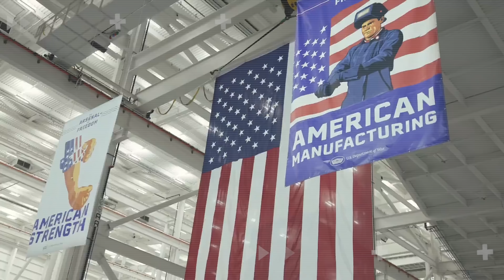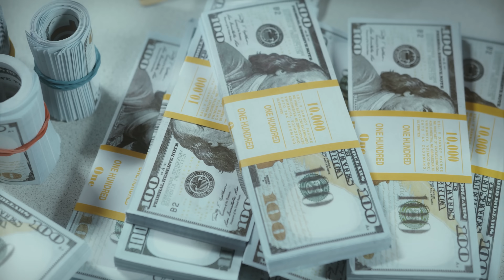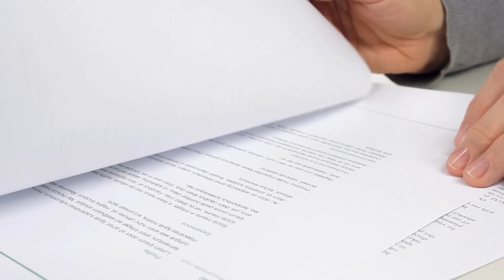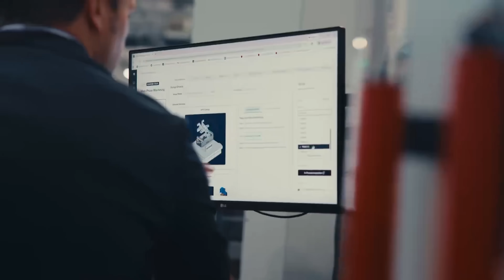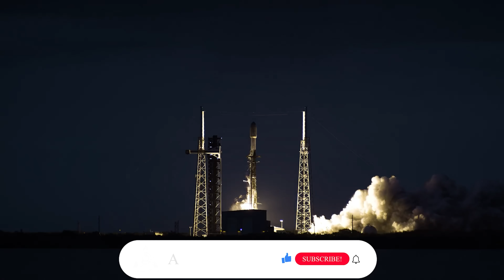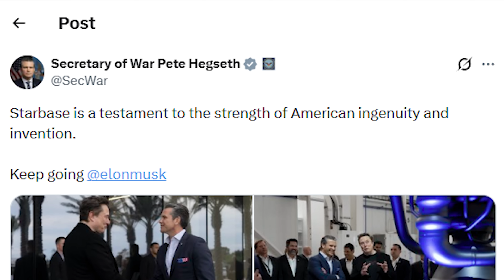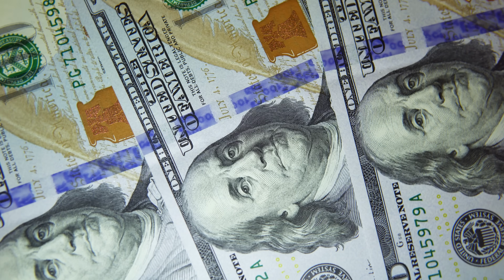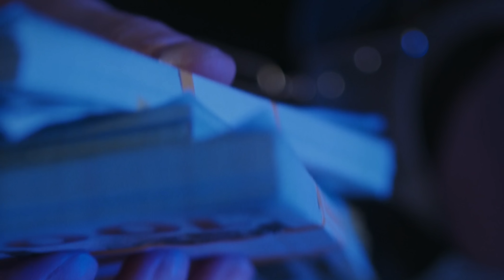Pentagon just declared this after Shocking Discovery at SpaceX's Starship Factory. Never Seen Before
0:00 intro
0:50 Arsenal of Freedom
6:48 Starship: Military Asset
 “Thank you Elon, Appreciate it. Thank you very much. How about this? Star trek real, hahaha, yes, hahaha”
Secretary of War Pete Hegseth, along with several top Pentagon officials, has just held a special meeting with SpaceX’s board of directors, and the location was Starbase itself.
What they saw there clearly made an impact. A massive facility built for one purpose only: to manufacture and launch the largest rockets ever made on Earth. Even Pete Hegseth himself appeared genuinely impressed, openly praising Elon Musk and his bold vision of turning science fiction into reality.
So what exactly happened during that visit? And does this signal that SpaceX is becoming critically important to the future of the U.S. Department of Defense?
Just yesterday, the entire production site at Starbase was effectively shut down for the whole day, all just to prepare the site and welcome a high-level government delegation.
More specifically, it was a visit from the U.S. Secretary of War Pete Hegseth, joined by several senior Pentagon officials. Also present was Texas Senator John Cornyn, a key figure who has long supported NASA funding and SpaceX contracts through congressional committees.
The meeting itself took place inside the Starfactory. And as you can see, the setup was surprisingly minimal. But what really grabbed everyone’s attention were six pristine Raptor 3 engines surrounding the stage, polished to perfection. SpaceX even used blue lighting to make them stand out.
Right beside them sat a massive section of Starship, already fitted with ceramic heat-shield tiles. Honestly, it was the perfect way to impress the guests, not with flashy decorations, but with the hardware itself.
This meeting came just days after SpaceX secured a contract worth more than 739 million dollars from the U.S. Space Force to launch missile-tracking and early-warning satellites. It also marked a key stop in the nationwide “Arsenal of Freedom” tour, an initiative aimed at rebuilding and revitalizing America’s defense industrial base.